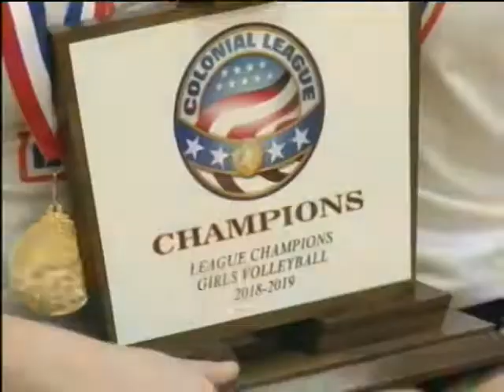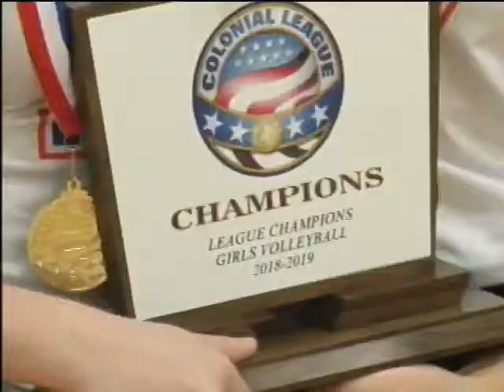SECTV Sports Scene - 2018 Girls Volleyball Southern Lehigh vs Notre Dame GP Colonial League Final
Service Electric's Sports Scene's coverage of the Colonial League girls volleyball championship match between Southern Lehigh and Notre Dame Green Pond.